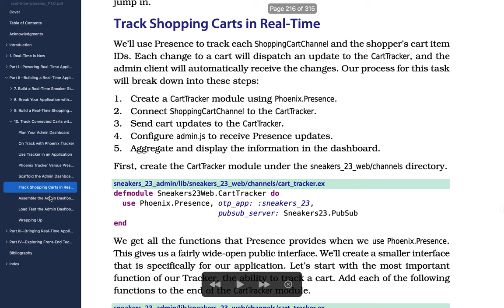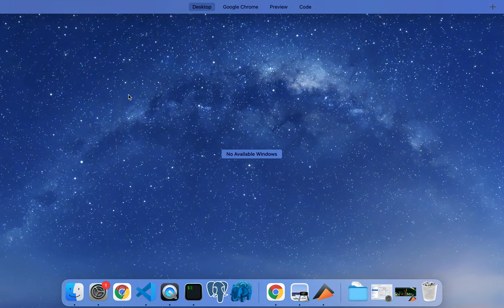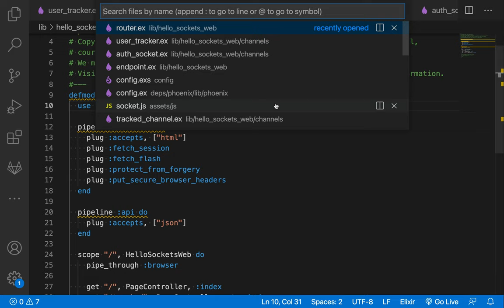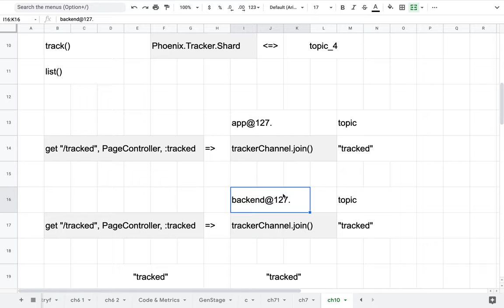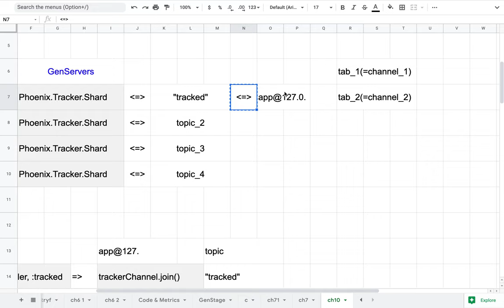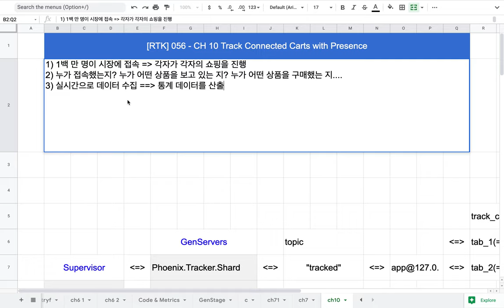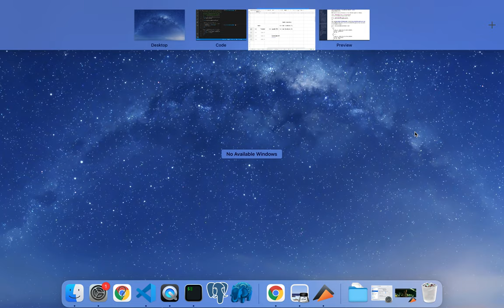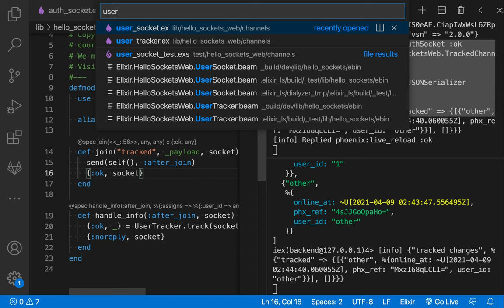[RTK] 056 - CH 10 Track Connected Carts with Presence